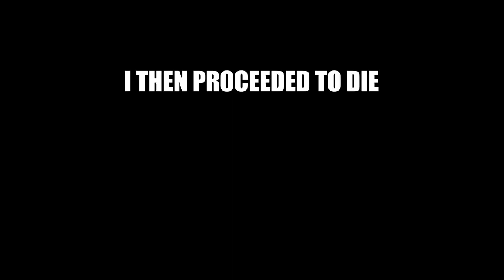Tainted Lost but it's easy (not really) | The Binding of Isaac: Repentance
I return after 3 months with a broken tainted lost run as punishment for not uploading. I won't lie this took multiple recordings to get an actual finished run but we got there in the end.

Thumbnail by: @metroretro08

Mod list: Dice Room Descriptions, Enhanced Boss Bars, Color Zodiac, Coloured Planetarium items, Curse of the Blind Silhouette, Doors for Improved Backdrops and Visuals, Dr. Fetus Synergies, Epic Fetus Synergies, Extra animated portraits, GoodTrip, Guaranteed Start, Guaranteed Start for Greed Mode, Item Room Start, Mike's Character Portraits [Colored], Mom's Knife Synergies, Oh Hell Nah for Bad Items, Planetarium Chance, POG for Good Items, Specialist Dance for Good Items, Stats+, Tesco replaces shops, TimeMachine.